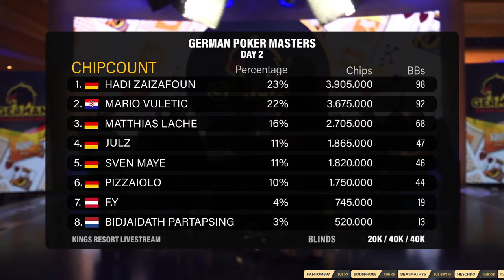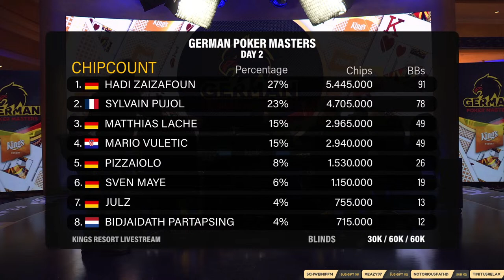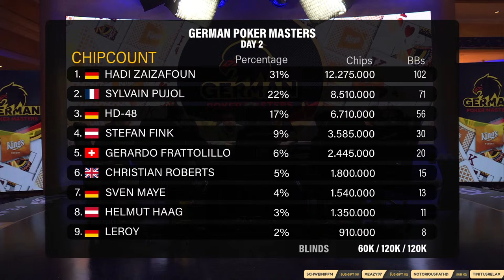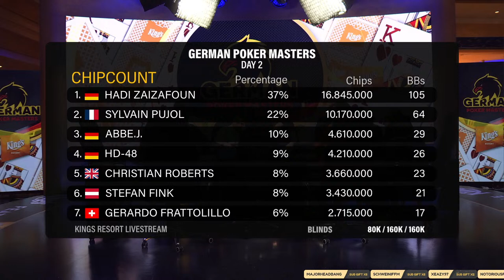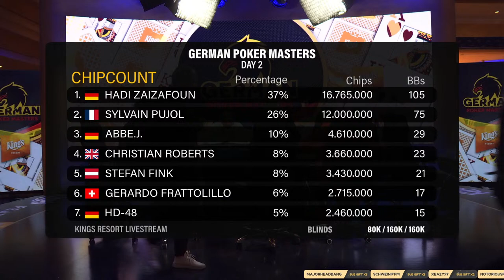🏆💶 Tag 2 der €250 German Poker Masters (GPM) live aus dem King's!🎙️S. Hachmeister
️POKER SCHEDULE:
damit ihr immer auf dem Laufenden, seit was im King’s gespielt wird.

Das King’s Resort, mit Sitz in Rozvadov (Tschechien) ist das größte Pokercasino in Europa. Seit 2017 ist das King’s auch das „Home of WSOP Europe“, das prestigeträchtigste Pokerfestival in Europa. Neben einer großen Auswahl an Pokerturnieren und Cash Games können Sie 24 Stunden am Tag, 7 Tage die Woche Live-Games und Spielautomaten genießen. Neben dem Casino wurde 2017 ein luxuriöses Fünf-Sterne-Hotel eröffnet, das Gästen Unterkunft bietet. Außerdem laden wir Sie gerne zu unserem hochwertigen Wellness Angebot ein. Die Pokerabteilung des King‘s veranstaltet berühmte Poker Events, die Spieler aus der ganzen Welt zusammenbringen. Die Geschichte des Casinos reicht bis ins Jahr 2003 zurück, als es eröffnet wurde.